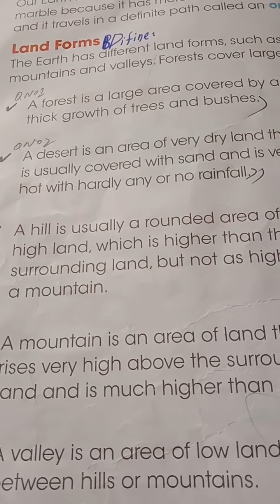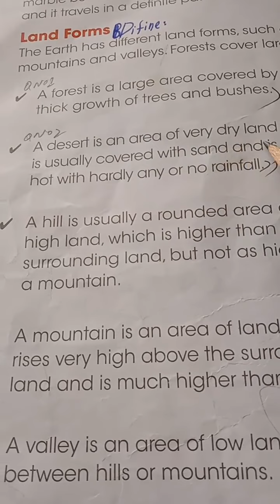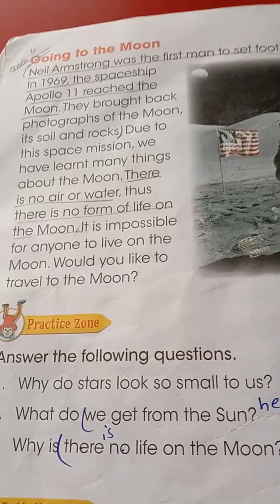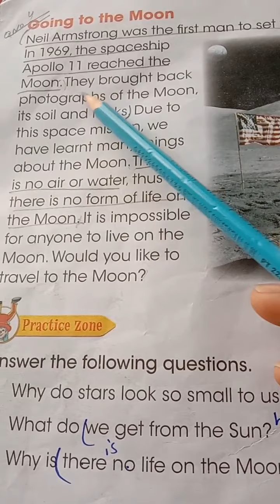science 2 class 20 01 21